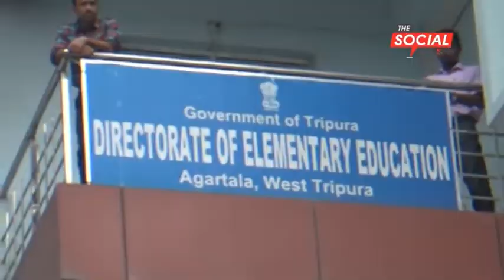বাংলা News Update l দা সোশাল বাংলার সাথে